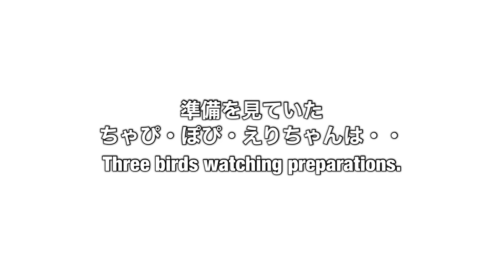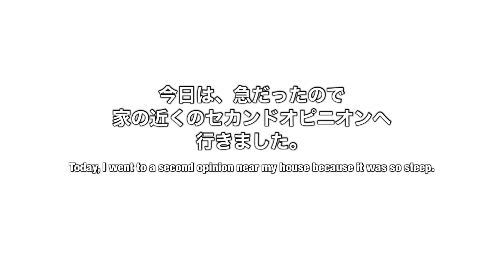【セキセイインコ】ぴっぴの便が黒い‼︎ 大丈夫？？ Pippi flights are black! Fine? Budgerigar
今朝、ぴっぴのうんちが黒くて
しばらく様子を見ていたら
また、黒い！！

何かあるといけないので
すぐ病院に行ってきました。

その様子をお伝えしています。

●ちゃぴ　黄ハルクイン
chapi  ♂   yellow&green (2 years old)
●ぴっぴ   ルチノー
pippi   ♀   yellow(2 years old)
●ぽぴ　　青オパーリン
popi    ♂   blue(2 years old)
●えり       アルビノ
eri       ♀   white(8 years old)

パパが作ったLINEスタンプ
コロン王子＆スキップ王子